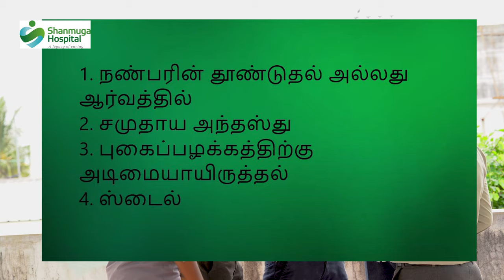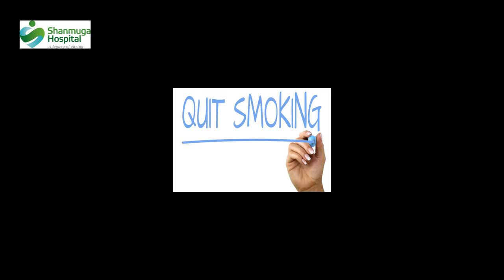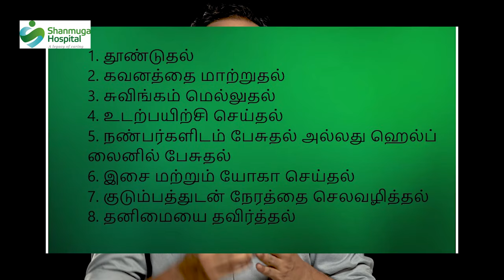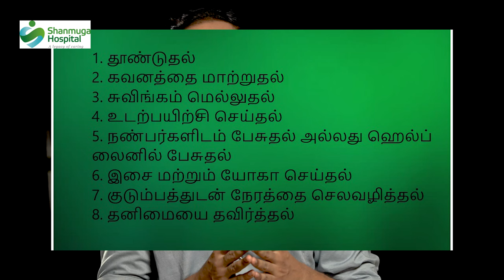How to Quit Smoking | CBQ Method | தமிழில் | Video by Shanmuga Hospital - Salem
We at Shanmuga Hospital have collaborated to make an awareness video on quitting the habit of smoking out of everyone's life and society surrounding it. Watch the video to know more about the highly effective CBQ method that helps in quitting smoking for good. The video suggest ways to curb the temptation of nictone and other constituents that keeps smokers addicted to it.

Call this number to help you stop smoking:
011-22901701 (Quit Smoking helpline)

or visit Shanmuga Hospital in helping you out quit your addiction of smoking

Shanmuga Hospital is a Multi speciality Hospital with the largest In-Patient bed strength. It is aptly located in the ‘Heart of the City’. The pollution-free ambience and extensive infrastructure at Shanmuga Hospital facilitate patient comfort and convenience. Shanmuga Hospital maintains some of the most advanced Healthcare equipment that support them with their operational excellence.